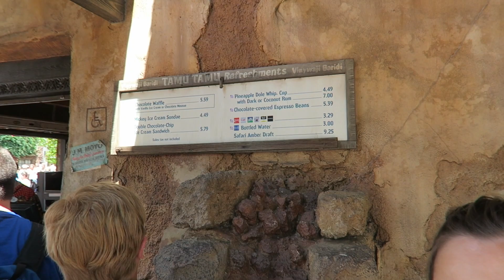DISNEY WORLD VACATION VLOG SPRING 2017 DAY 11 PART 1 MEETING FLICK ANIMAL KINGDOM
Walt Disney World Vacation Vlog Spring Trip 2017 Day 11 part 1.
Last and final trip to Animal Kingdom this trip, meeting flick, Kilimanjaro's Safari and Car Park fun.

IF YOU ENJOYED THIS DISNEY WORLD VACATION VLOG Day 11 Part 1 VLOG please give it a BIG THUMBS UP!

S N A P C H A T: frances_alicia

LOTS OF LOVE XOX